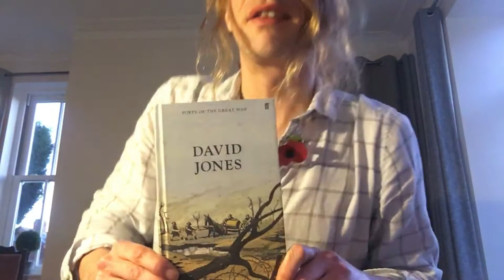David Jones "In Parenthesis" - the best poem ever...war or otherwise!!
Davy Lyons vlog, talking about his love of the EPIC poem by David Jones, "In Parenthesis". It's a war poem, written about his time in the trenches of World War One.  Davy explains why he loves and even attempts to read some!!  also talks about the war and it's legacy, including his own family ties and Fenner Brockway!!